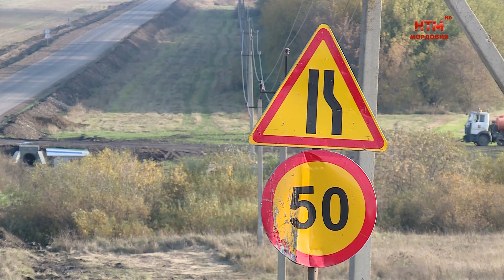2 октября Глава Мордовии побывал с рабочей поездкой в Ромодановском районе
2 октября Глава Мордовии Артём Здунов побывал с рабочей поездкой в Ромодановском районе. В центре внимания были вопросы социально-экономического развития муниципалитета, в частности — реализация госпрограмм и национальных проектов. Подробнее о визите — Юлия Мамаева и Сергей Соколов.